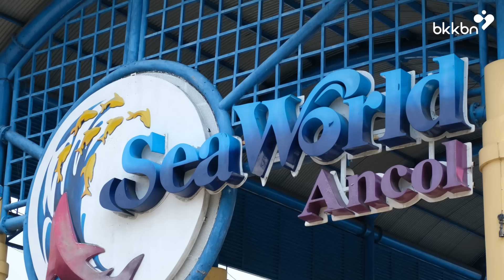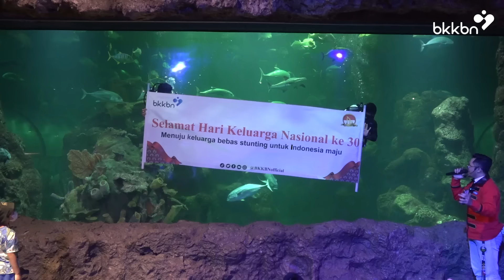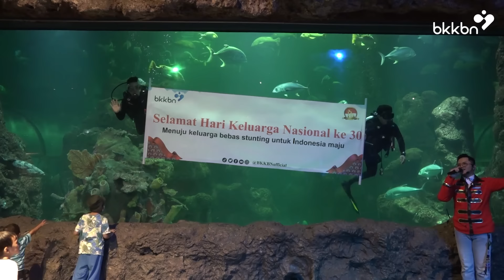Semarak Peringatan Hari Keluarga Nasional di Sea World Ancol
Semarak Peringatan HARGANAS di Sea World Ancol

BKKBN menyelenggarakan Sosialisasi Hari Keluarga Nasional ke-30 di Sea World Ancol, Jakarta (Kamis, 29/06). Pengunjung yang hampir seluruhnya keluarga muda yang membawa serta putra-putrinya, antusias mengikuti sosialisasi yang bertepatan dengan hari libur nasional Idul Adha 1444 Hijriah.

Kegiatan diisi dengan sosialisasi pentingnya optimalisasi pemberian gizi dan pengasuhan pada 1000 Hari Pertama Kehidupan. Dengan semakin banyaknya masyarakat yang memahami hal tersebut, maka dapat mencegah terjadinya stunting. Sehingga tak ada lagi anak-anak yang gagal tumbuh kembangnya.

Yuk ubah hidup menjadi lebih sehat dan terencana menuju zero stunting.
Mari wujudkan masa depan yang cerah bagi anak-anak kita.